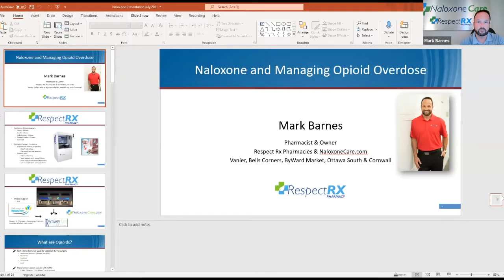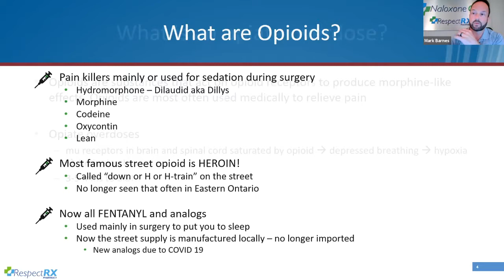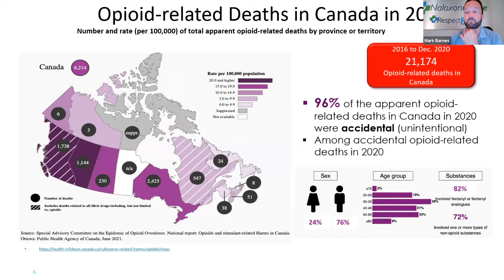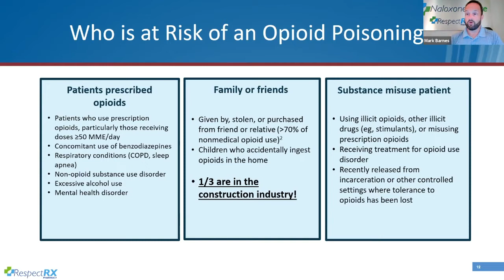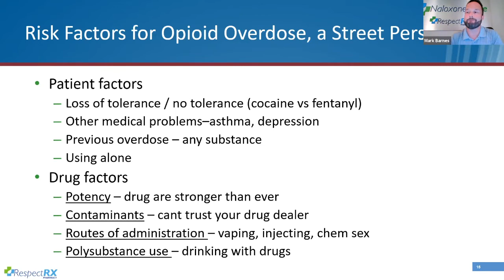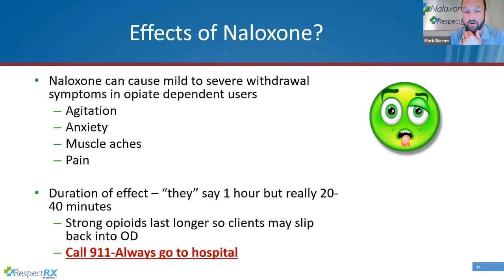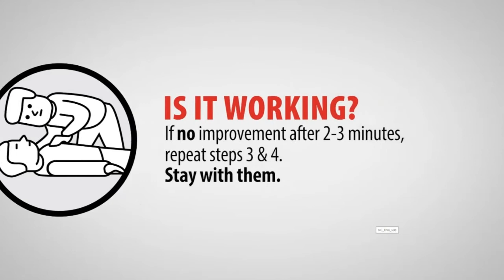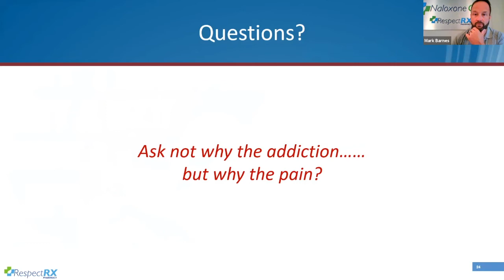Naloxone Training | Let's Get Social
Attend a harm reduction workshop to receive your own nasal naloxone kit in the mail.

Naloxone is a medication that can temporarily reverse the effects of an opioid overdose. This short training will help prepare you to recognize the signs and symptoms of an overdose, so you can respond quickly and effectively. This information could save the life of someone you know – let’s look out for each other!